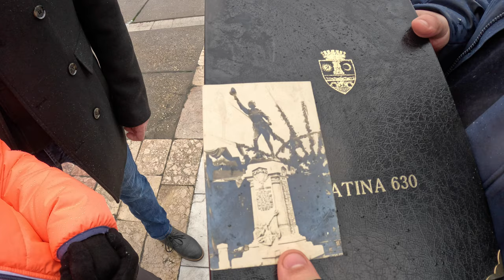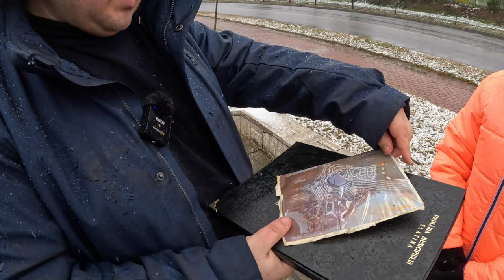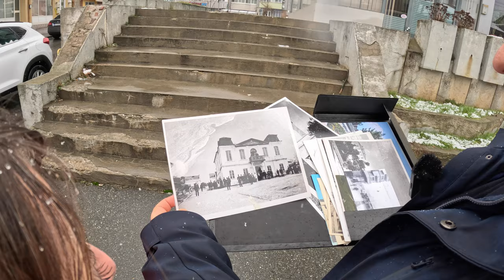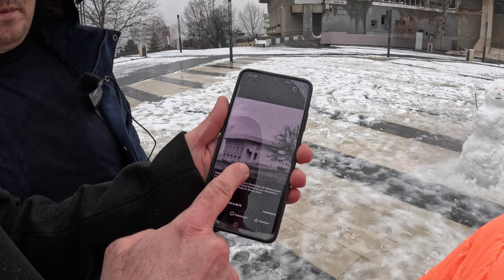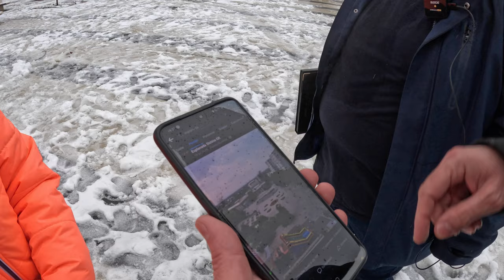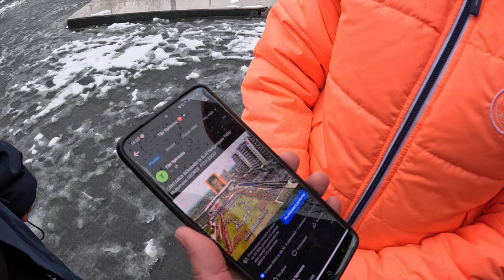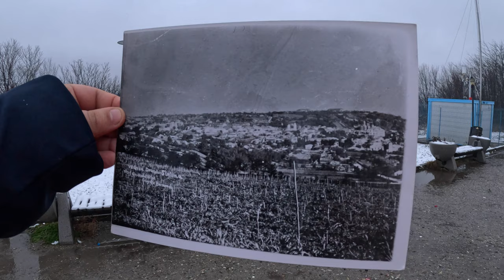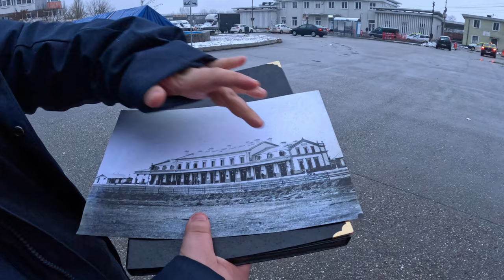Slatina - Monumente - Catedrale - Casa de Cultură - Magazine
Bine ați venit în Slatina!

Am reușit să întregim documentarul Slatinei datorită unor oameni deosebiți, George Pițulescu și Tiberiu Spirescu, care ne-au purtat pe străzile Slatinei arătându-ne bucuroși povestea și istoria orașului.
Acești doi domni au reușit să formeze o comunitate pe facebook care să fie în strânsă legătură cu clădirile vechi, străzile de altă dată și istoria orașului.
Nouă ne-a plăcut foarte mult ce am văzut.

Vă lasam link-urile conturilor personale de Facebook cât și pagina comunitații orașului Slatina
Pițulescu Georghe